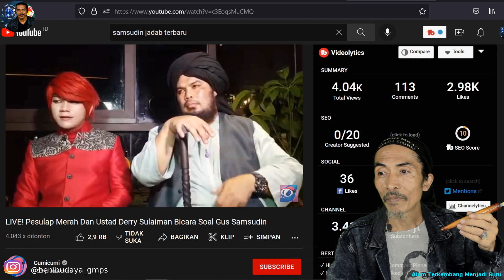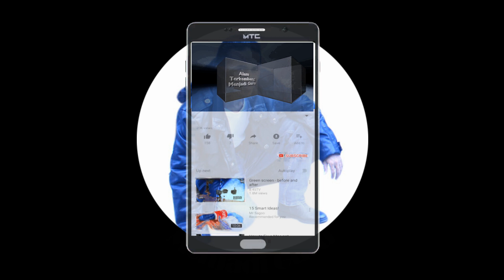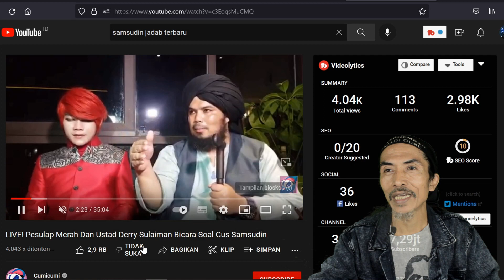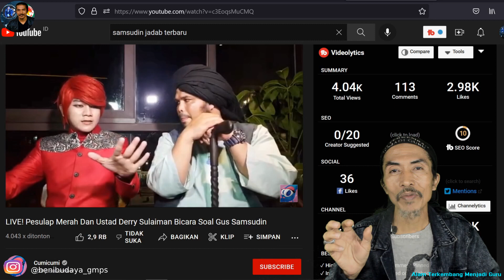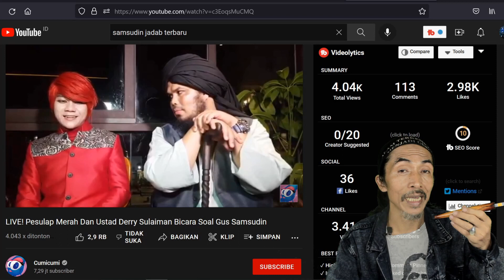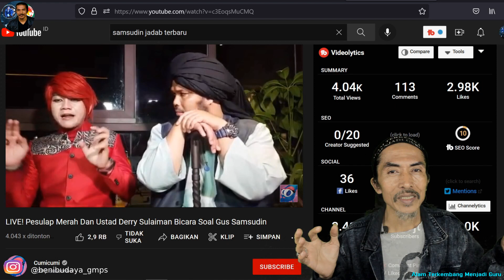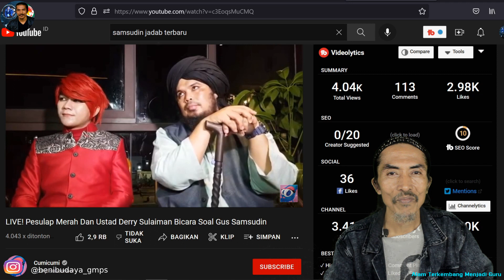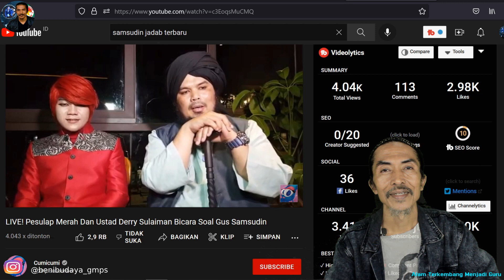Pesulap Merah Dan @DerrySulaimanAndSahabat Serta Samsudin, Saya Terkejut!!!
Pesulap Merah, Ustadz Derry Sulaiman Dan  Samsudin, Saya Terkejut!!!

Pesulap Merah, Gus Samsudin, Perdukunan, Dukun Settingan, Ustadz Settingan, Ningsih Tinampi, Ujang Busthomi, Ki Prana Lewu, Uang Ghoib, semua saya bahas disini

Uang Ghoib Mbah Kasuri. Kenapa Para Mbah, Gus, Kyai, Ki Yang Mengaku Bisa Mendatangkan Uang Ghoib Sukses?

Uang Ghoib, Uang Tak Bertuan, Mendatangkan Uang Secara Ajaib, SARKUB TV Mencantumkan Nomor Hp Saya di Paket Kirimannya.

Uang Ghoib, Yang Terbanyak Terkena Uang Ghoib Adalah Dari SARKUB TV, Viralkan!!!

Uang Ghoib, Dulu Dan Sekarang  Apa Ada Yang Berhasil?  Jawabannya Ada Disini. Juga Tentang Sarkub Tv

Uang Ghoib, Sarkub Tv Dan Ini Faktanya

Uang Ghoib, Uang Tak Bertuan, Pesugihan Ghaib, Semuanya Ada Di Sini
Uang Ghoib  Kyai Idam Kholik, Serba Serbi Tentang Uang Ghoib

Uang Ghoib Serba Serbinya, Bank Ghoib, Dana Ghoib,  SARKUB TV, Ki Samsudin  sampai Gus Sholeh Jogya